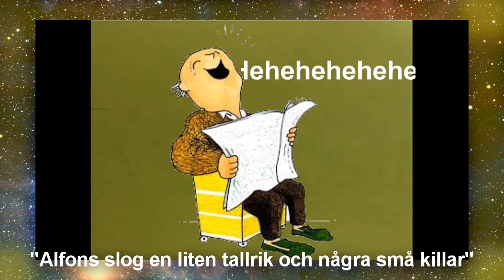Visar mitt ansikte (typ) och snackar om kanalen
snackar skit o nya grejer hahaha hoppas ni gillar

LÅTAR:
Weezer - El Scorcho (8-bit Mix)